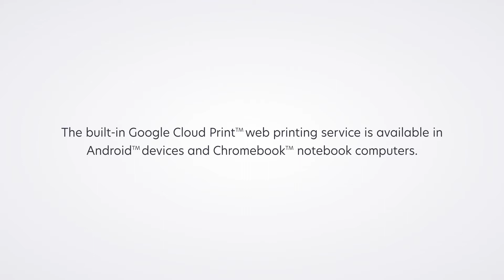Google Cloud Print—Overview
Learn about Lexmark Google Cloud Print. For more information on the application, go